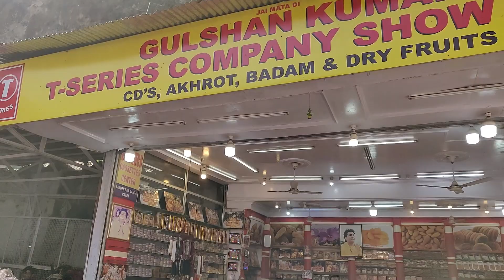Mata Vaishno Devi | Delhi to Katra vlog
This was a family trip, where my entire family went to Mata Vaishno Devi Darshan. We made a reservation for 2nd class coach from Delhi to Katra. The next day we started our hike of 12km around 10-11am and reached by 5pm. We took a lot of pit stops in between. Got darshan around 11pm as there was a long queue. After that, we went to Bhairavnath temple and from there we started our hike to come down. By 6-7am we reached our room and took rest the entire day.

Song: Rainbow. - Want You (No Copyright background music) | Background score